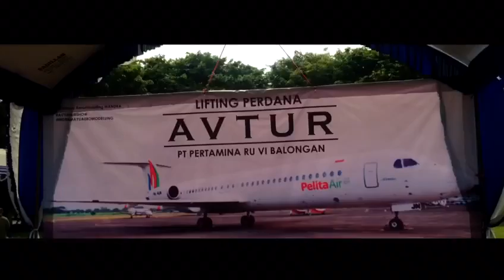Balongan Air Show Januari 2017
Video from Hilmi Wirawan